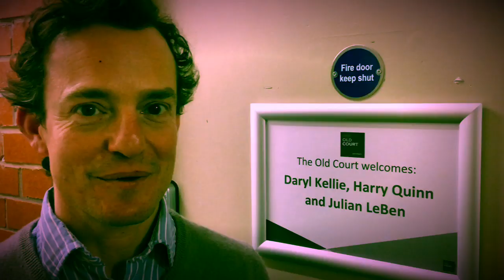Windsor Guitar Night - Jan.2019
Julian LeBen, Harry Quinn, Daryl Kellie